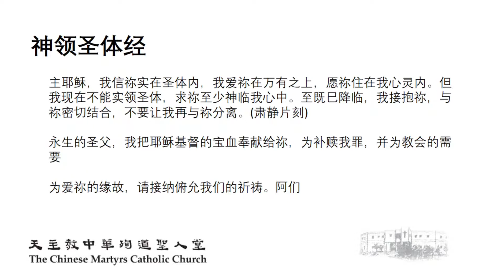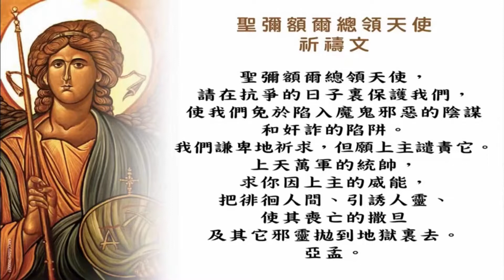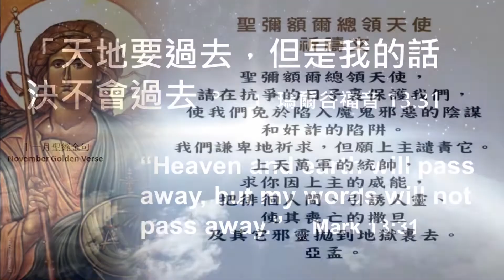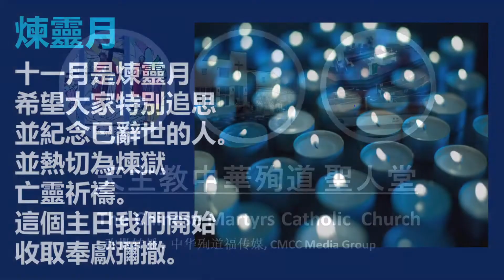2021/11/07 國語彌撒【常年期第三十二主日】天主教多倫多中華殉道聖人堂